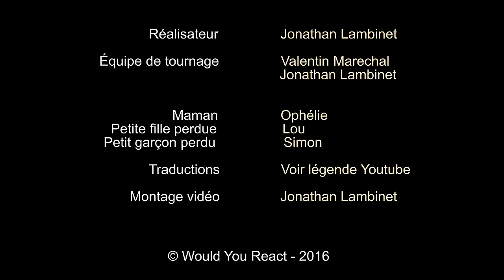Expérience Sociale #25 : Perdre son enfant (Fille Vs. Garçon)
◼️Expérience Sociale Belge ◼️Lien Social ◼️Solidarité ◼️

Un grand merci aux traducteurs :
Traduction française : Jonathan Lambinet
Traduction anglaise : Marie-Eve Standaert (FB: Volubilitas)